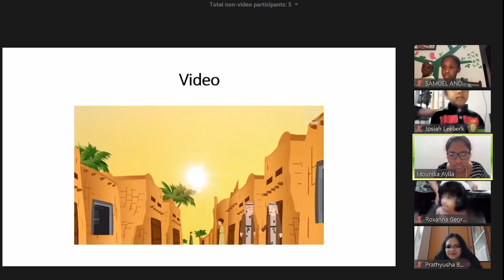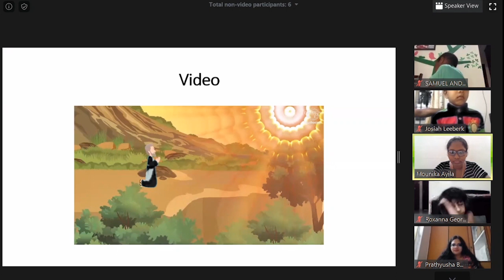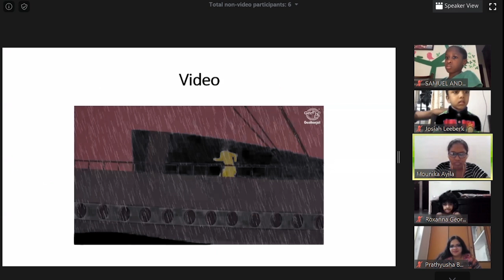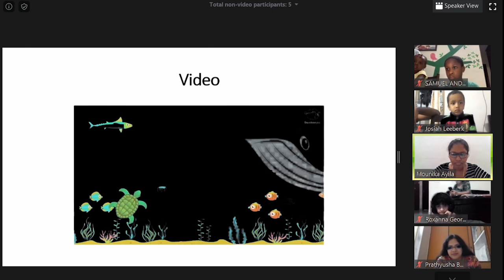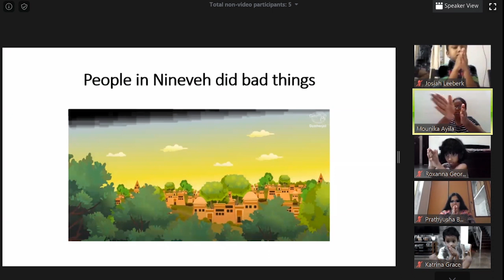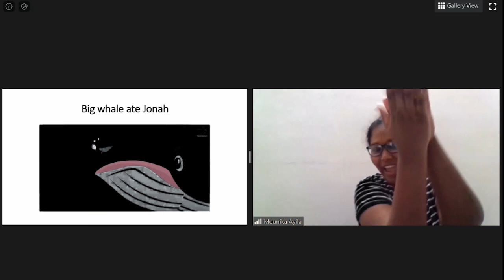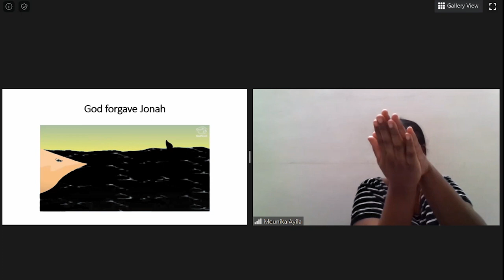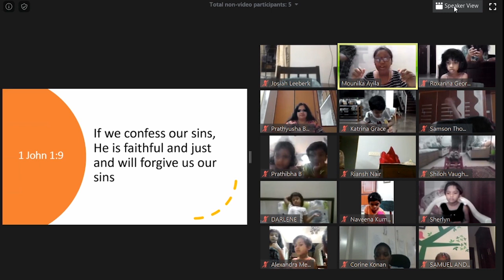VBS Lockdown Online - Jonah & the whale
VBS Lockdown Online - Bible Station Jonah & the whale - Bible story